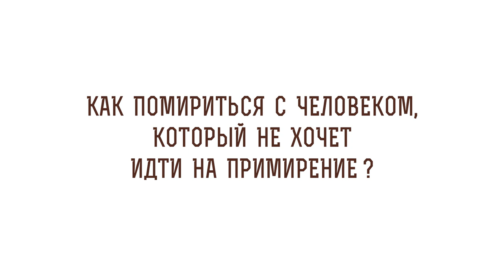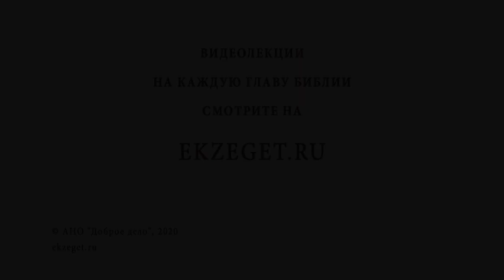Как помириться с человеком, который не хочет идти на примирение? Протоиерей Владимир Новицкий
В сегодняшнем видео с протоиереем Владимиром Новицким рассуждаем на тему: "Как помириться с человеком, который не хочет идти на примирение?"  Касаемся следующих тем:

🔸Попытка примирения.
🔸Найти общий язык.
🔸Не торопится с решением.
🔸Прощение.
🔸Любовь к врагам.